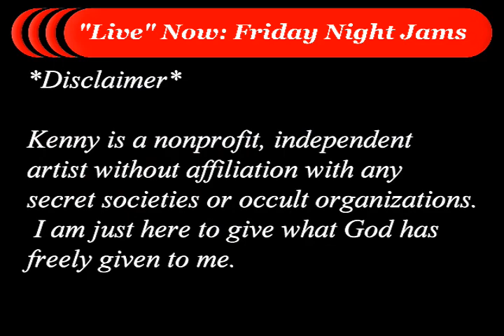Live OnAir Conversation with Featured Holy Hip Hop Artist 29 December 2023 GMAP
Live OnAir Conversation with Featured  Holy Hip Hop Artist   29 December 2023   GMAP Broadcast Network: gmap1.com